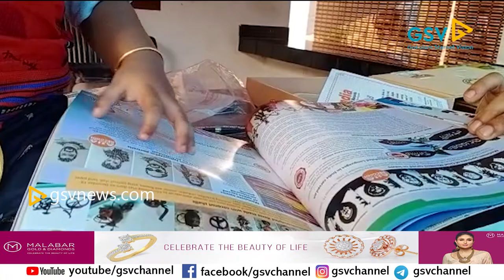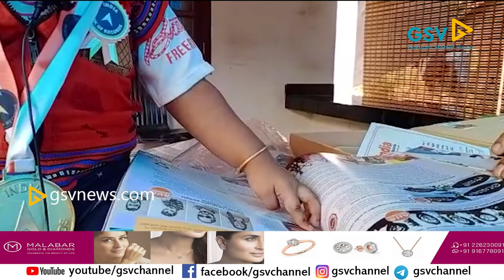ഒന്നര വയസ്സിൽ അമ്പരിപ്പിക്കുന്ന കഴിവുകളുമായി അയാൻ കൃഷ്ണ.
കോഴിക്കോട് 'ജില്ലയിൽ കൊയിലാണ്ടി താലൂക്കിലെ വിളയാട്ടൂർ നടുവിലെ മൂട്ടപറമ്പിൽ ആതിര. റബീഷ് ദമ്പതിമാരുടെ മകനായ കേവലം രണ്ട് വയസ്സ് മാത്രം പ്രായമുള്ള 2020 മാർച്ച് രണ്ടാം തിയ്യതി ജനിച്ച അയാൻ കൃഷ്ണ എന്ന കൊച്ചു മിടുക്കൻ അത്ഭുത വഹമായ കാര്യങ്ങൾ 1 വയസ്സും 11 മാസവും പ്രായമുള്ളപ്പോൾ ഓർമിച്ചെടുത്ത് തിരിച്ചറിഞ് നമ്മോട് പറയുന്നു.6 പ്രമുഖരെ ഓർത്തെടുക്കുന്നു ശരീരത്തിലെ മുഖ്യ അവയവങ്ങൾ പ്പറയുന്നു.10 ഭക്ഷ്യവസ്തുക്കളുടെ പേരുകൾ പറയുന്നു.3 ആകൃതികൾ തിരിച്ചറിയുന്നു.ഇംഗ്ലീഷ് അക്ഷരമാലകൾ പറയുന്നു.മലയാളത്തിൽ ഒരു കവിതയും ഇംഗ്ലീഷിൽ 3 കവിതകളും ഈ മിടുക്കൻ മന:പാഠം പഠിച്ച് പറയുന്നു7 വ്യത്യസ്ത ആഭരണങ്ങൾ .11 വാഹനങ്ങൾ .10 കളിപ്പാട്ടങ്ങൾ. അനായസേന തിരിച്ചറിയുന്നു. ഹിന്ദി സ്വരങ്ങൾ തെറ്റാതെ നമ്മോട് പറയും I5 മൃഗങ്ങളുടെ പേരുകൾ 14 പഴവർഗ്ഗ ഇനങ്ങൾ 15 പച്ചക്കറി ഇനങ്ങൾ എന്നിവയും തെറ്റാതെ പറയുന്നു. നമ്മൾ ചോദിക്കുന്ന പൊതു വിഞ്ജാനങ്ങളുടെ ഉത്തരങ്ങൾ നിമിഷ നേരം കൊണ്ട് ഈ കൊച്ചു മിടുക്കൻ ഉത്തരം നൽകുന്നു.12 മൃഗങ്ങളുടെ ശബ്ദം കൃത്യമായ് അനുകരിക്കും മിടുക്കനായ അയാൻ കൃഷ്ണ.